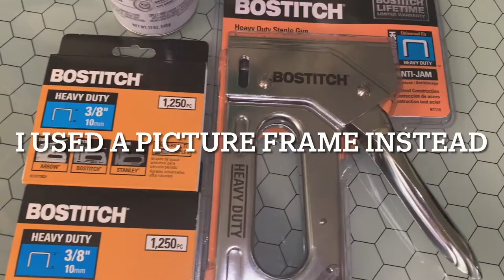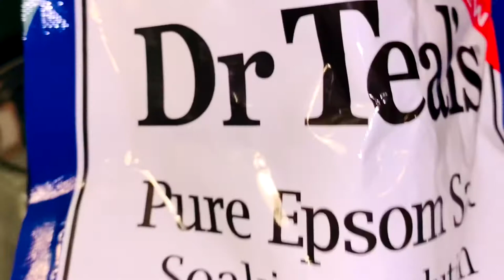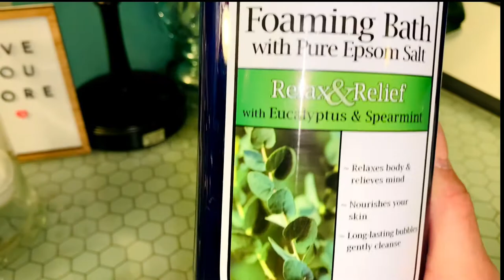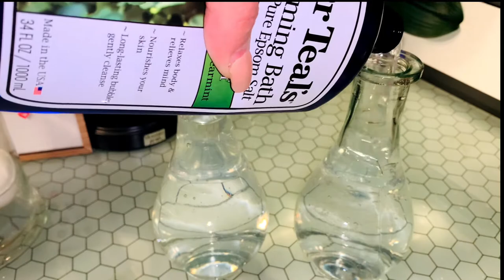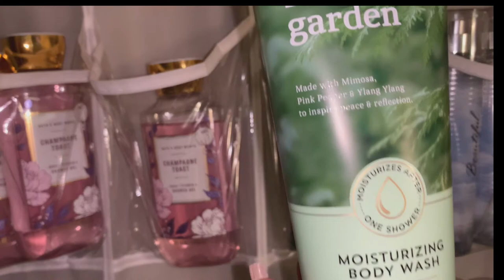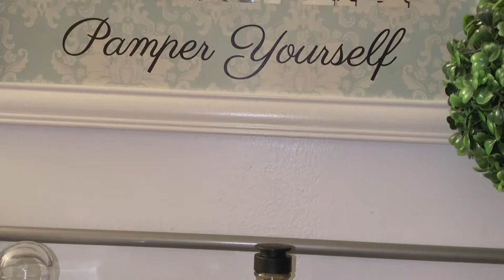SMALL HALLWAY MAKEOVER: HOW TO MAKE FRAMED SHOWER CURTAIN ART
Hallway tables: AMAZON
Glass 3 shelf bookcase

4 Tier open glass shelf

Gold thinking figures:

Two hand thinking figure gold

One hand thinking figure gold

Faux Pampas grass

2Pcs Grey Farmhouse Beads, 58in Wood

Shower Curtain for Wall Art

Hand Towel Rack

Strong 2 Tiered Shower Caddy

Rechargeable Electric Lighter

Bathroom Space Saver 3 Tier Toilet Rack

Bath Pillow

Bamboo Bath Caddy

Waffle Bath Robe

🎯TARGET:

Shower Curtain

Shower Curtain liner

Performance Bath Towel Collection:

4pc Bath Coordinate Set - Room Essentials

🟦Walmart: Supplies needed to make flower arrangement:
 Artificial flower section :
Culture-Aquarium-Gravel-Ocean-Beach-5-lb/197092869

Craft section:

Brown Rope twine

High quality music for your content creations

🟥FETCH REWARDS:

🟥: MY CODE: MTB899

🟥:SIGN UP FOR FETCH REWARDS AND EARN POINTS THAT TURN INTO GIFT CARDS. ALL YOU HAVE TO DO IS DOWNLOAD THE FETCH REWARDS APP AND SCAN ALL OF YOUR RECEIPTS TO START EARNING.